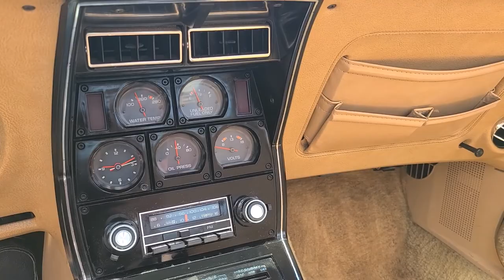1977 Dark Red Corvette 4spd Buckskin Interior For Sale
1977 Dark Red Corvette 4spd Buckskin Interior For Sale

PRICE: $ 19999
TRANSMISSION:
MANUAL ENGINE:
L48/350 MILEAGE:
50000 ORIGINAL
Details
Numbers matching, L48/350 engine, 4spd manual transmission, 50,000 original miles, Buckskin leather interior, power steering, power brakes, power windows, A/C, hooker header side pipes, tilt and telescopic steering column, and much more.